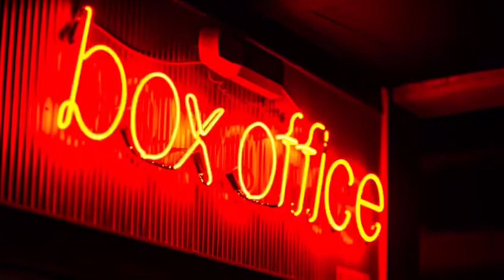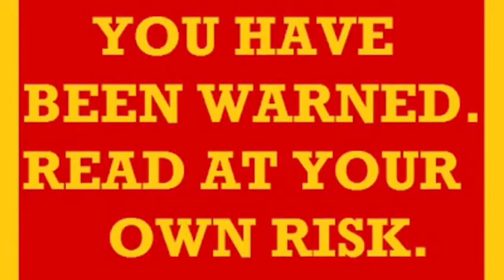أقصر فلم سينمائي ؛ يستحق المشاهدة ...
فيديو من Ahmed Faisal Saleh Wageeh